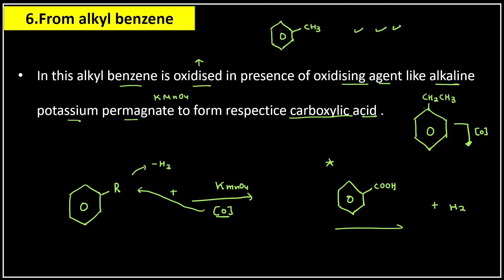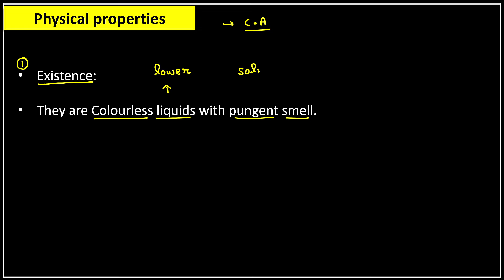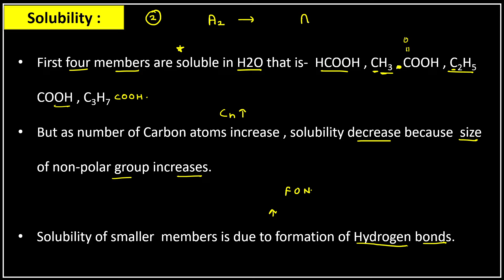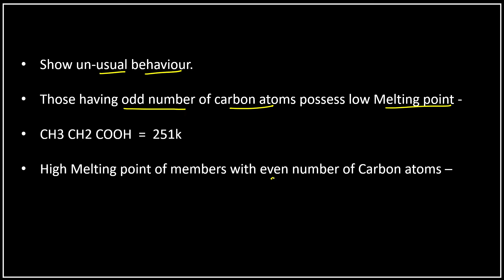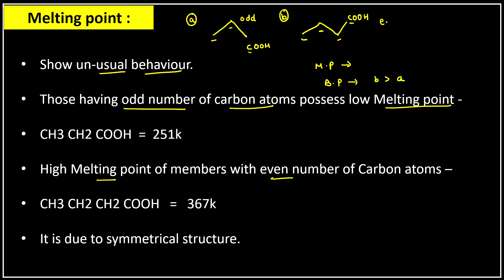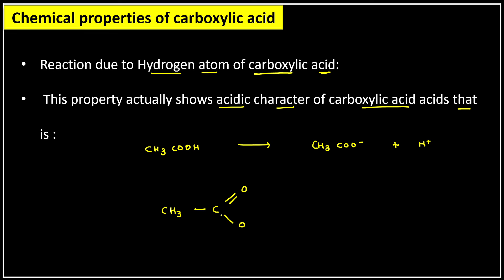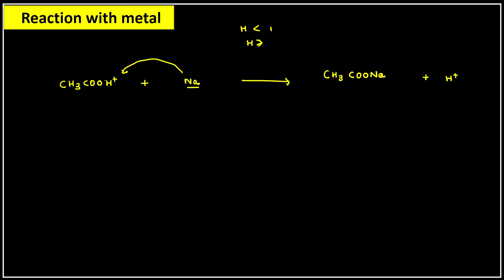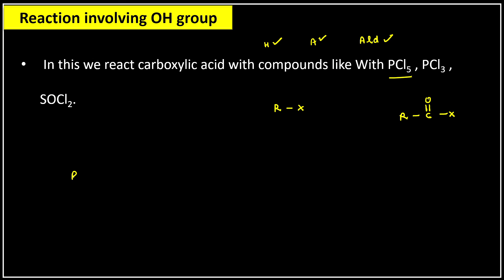Aldehyde, Ketones & Carboxylic Acids Lecture 15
Knowledge volcano brings you yet another video on Class 12th Chapter - Aldehydes Ketones & Carboxylic Acids...